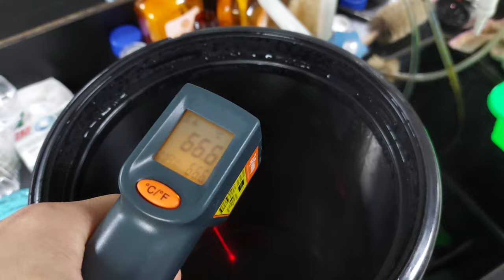20241211_18:48-27 最後保溫桶紅茶還有 65.4℃